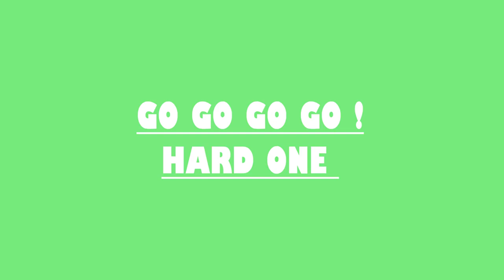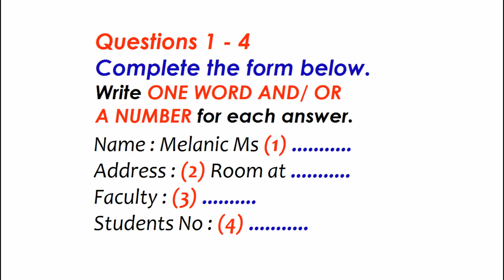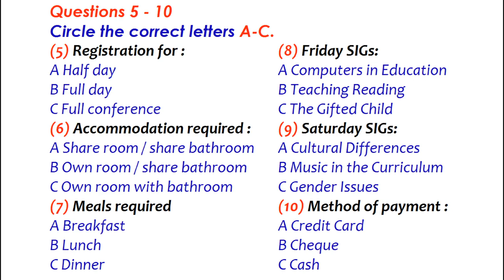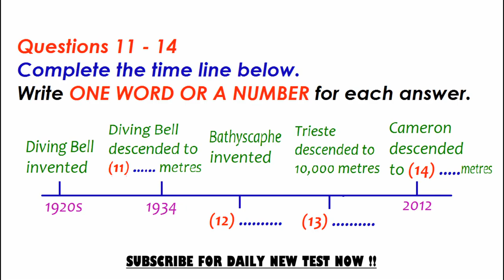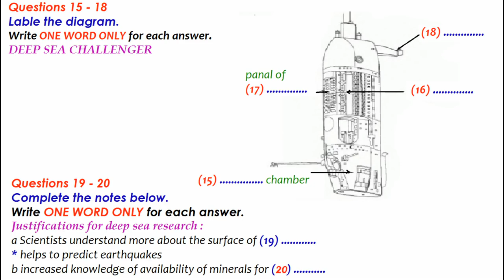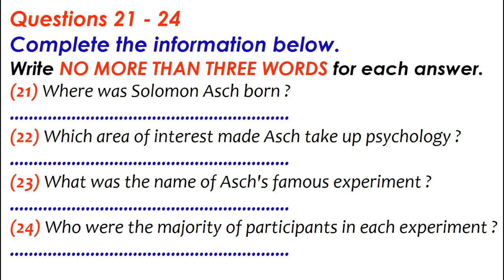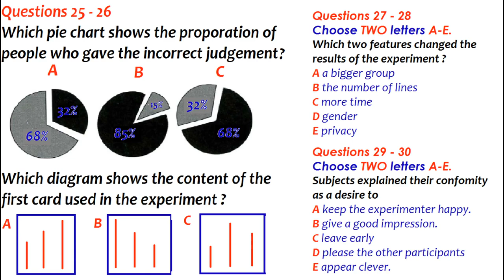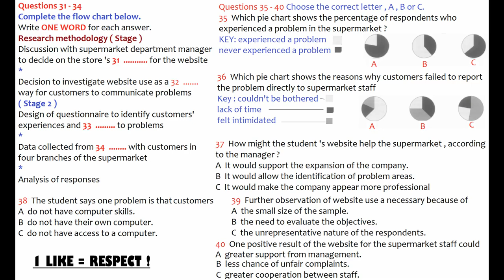IELTS LISTENING 57